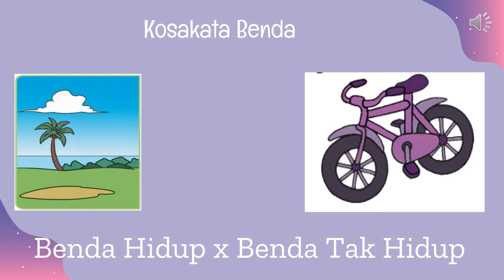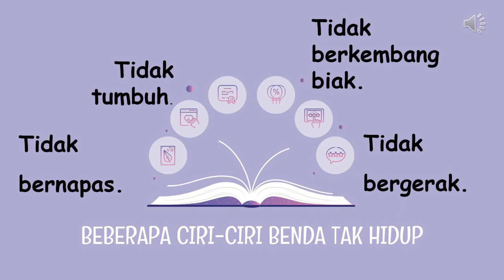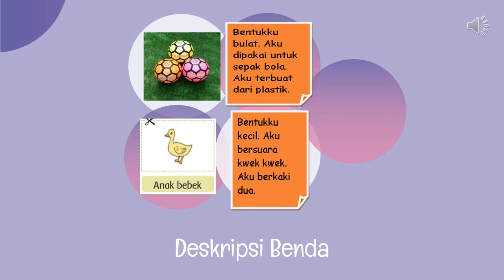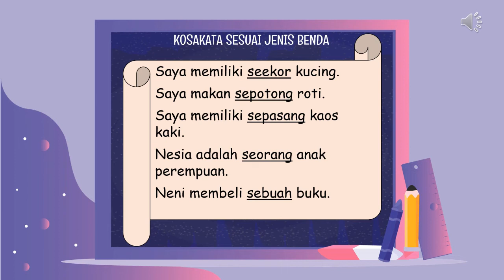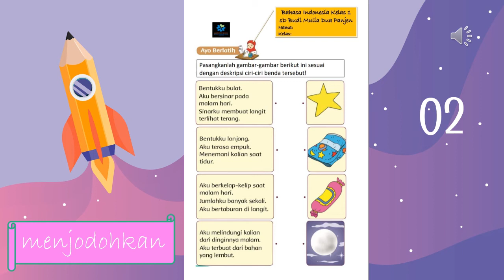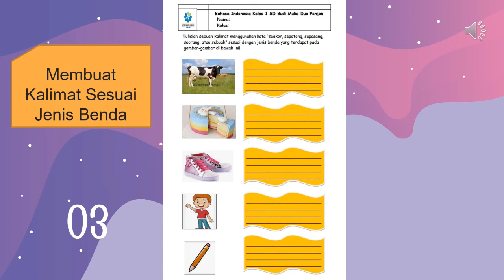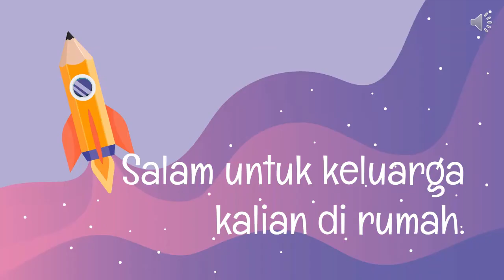KOSAKATA BENDA | BAHASA INDONESIA GRADE 1